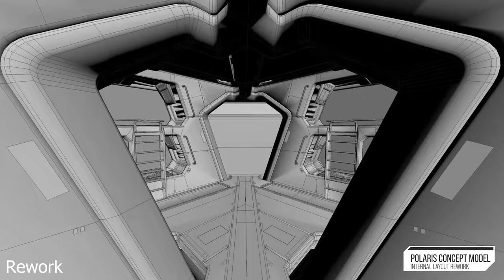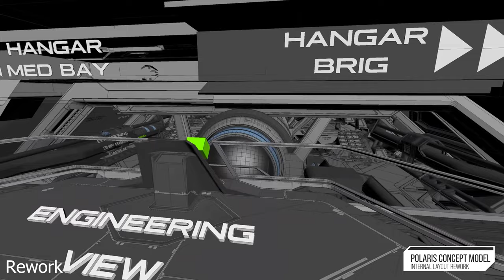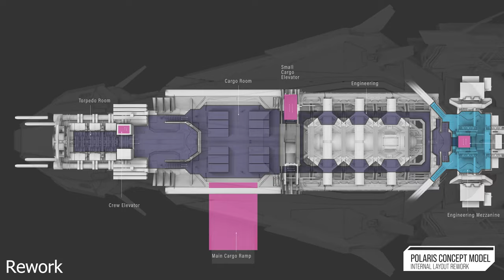NvK "Hero March" Supercut of Star Citizen's Polaris Concept Model Layout Rework